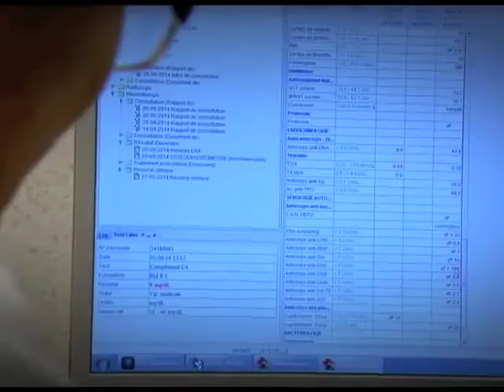Veronique Barbier soutient la recherche médicale Polyarthrite CAP48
CAP48 a lancé depuis 2012 un nouveau projet de recherche médicale : la polyarthrite de l’enfant et du jeune adulte. Cette recherche a été initiée afin de contribuer significativement à l’amélioration du bien-être des patients, et de leur permettre de continuer à mener une vie sociale de bonne qualité.